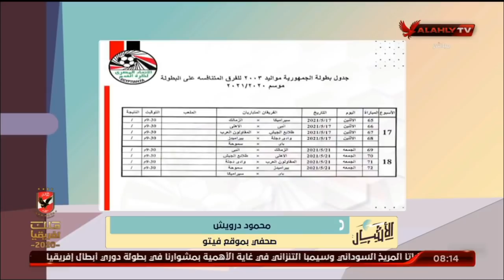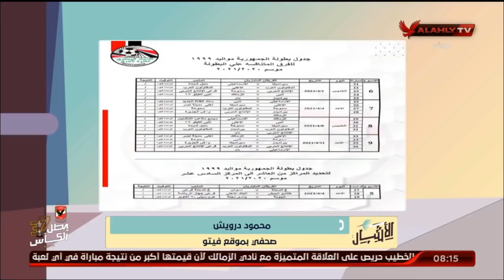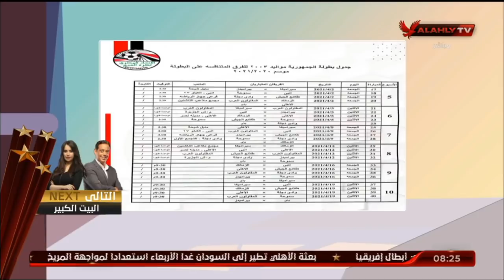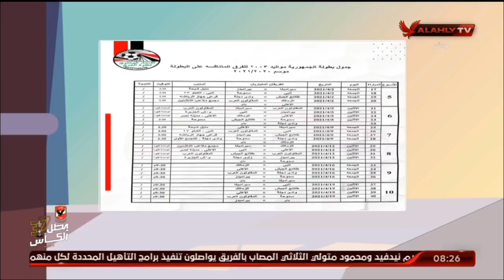الحلقة الكاملة | الأشبال مع أسامة حسني | 30-3-2021